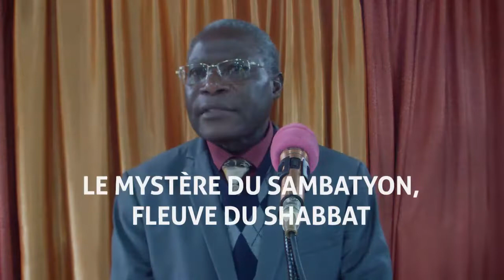Le Mystère du Sambatyon, Fleuve du Shabbat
Révérend Docteur Jean-Paul YOKO à BELLE Jr.

Lecture des Saintes Ecritures
2 Rois 17 : 5 - 8
2 Rois 18 : 9 - 12

Rejoignez-nous sur WhatsApp pour poser toutes vos questions :
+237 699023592